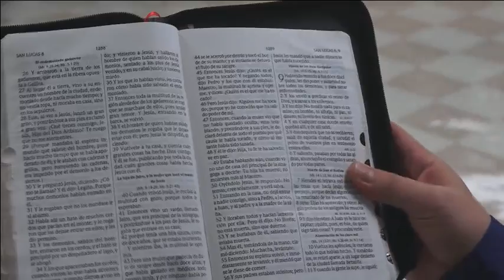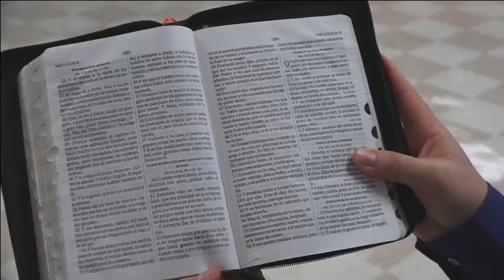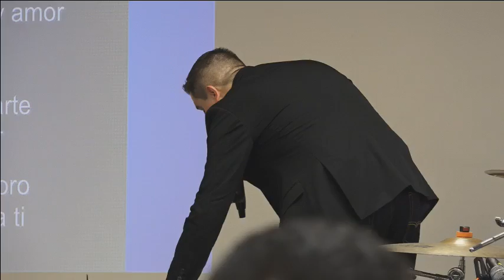Ericson Alexander Molano Iglesia Evangelica Remanente Fiel